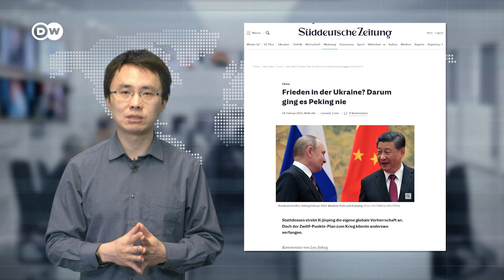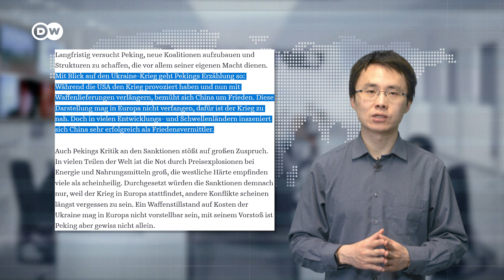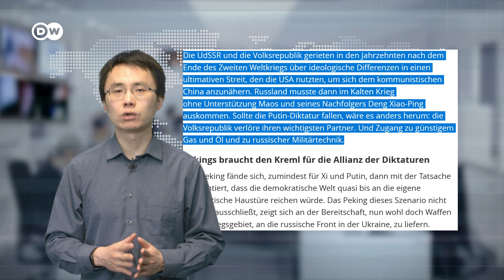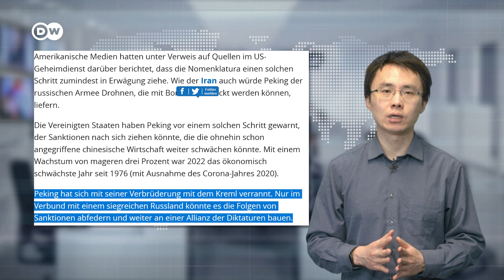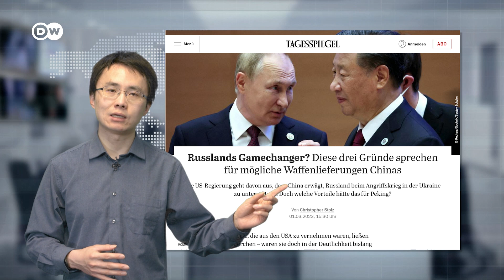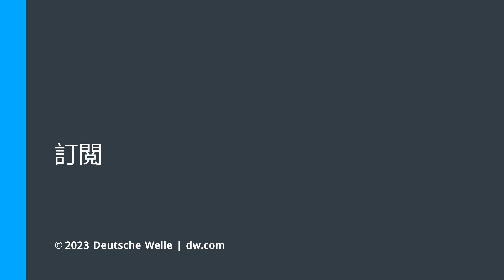俄烏戰爭 中國到底還有何打算? | DW德媒怎麽説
俄烏戰爭爆發一週年紀念日前後，中國的立場十分微妙。一方面北京拋出了一份十二點和平計劃，另一方面美國政府則在懷疑中國正考慮為俄軍提供軍火。在這場深刻改變全球地緣戰略格局的衝突中，中國到底追尋怎樣的目標？北京手裡又有哪些選項？這些選項的利弊又是什麼？

00:00 開場
00:39 《南德意志報》
03:06 《焦點雜誌》
05:35 《時代週報》
07:32 《每日鏡報》

影像資料來源：
DW/德新社/法新社/imago/motion elements/envato elements